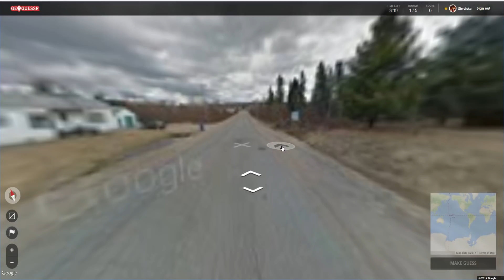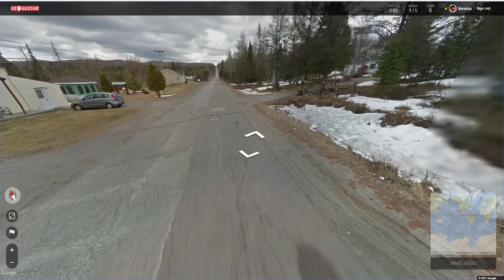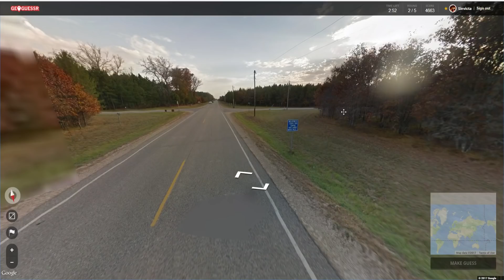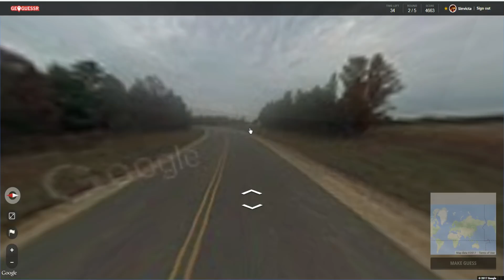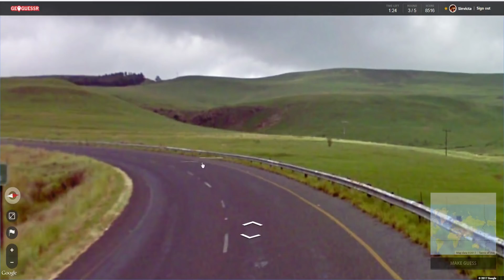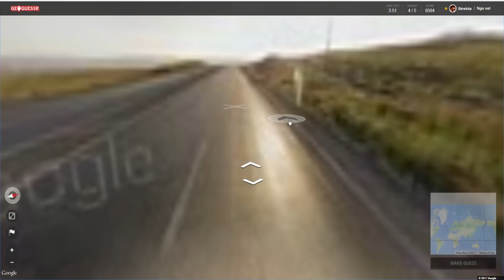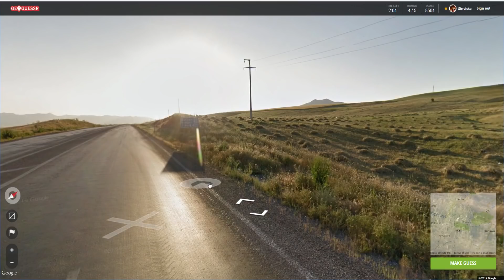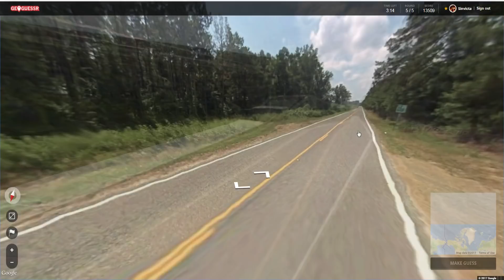GEOGUESSIN' WITH NORTHERNLION & SINVICTA #30 [Season 2]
Northernlion and Sinvicta are back for Season 2 of Geoguessin', this time with the occasional special guest!  If you enjoy the series, be sure to support the channels involved in every episode!